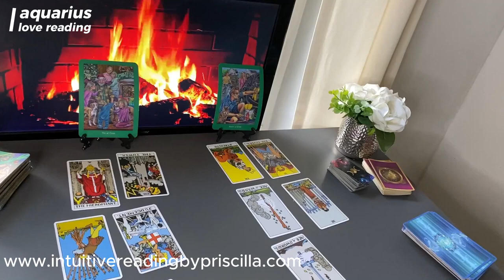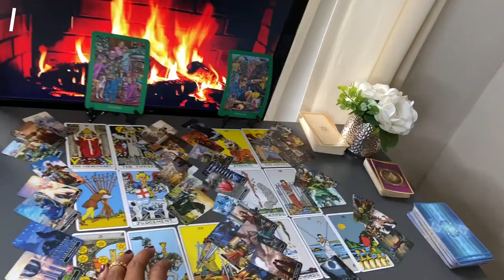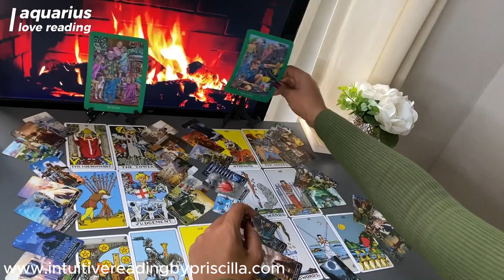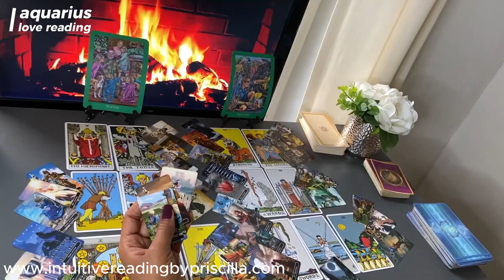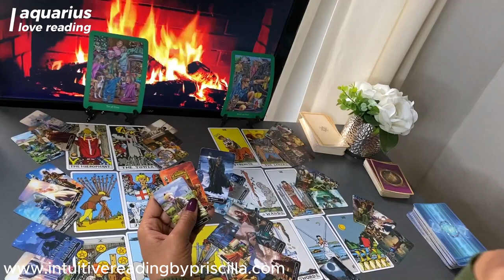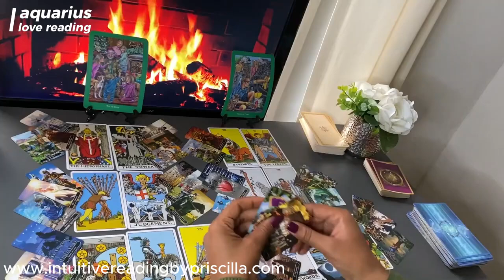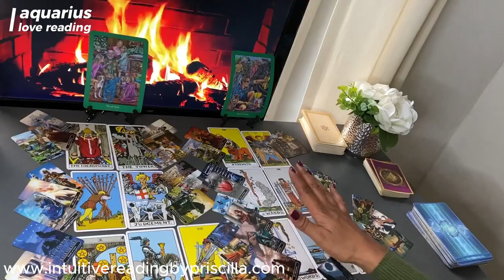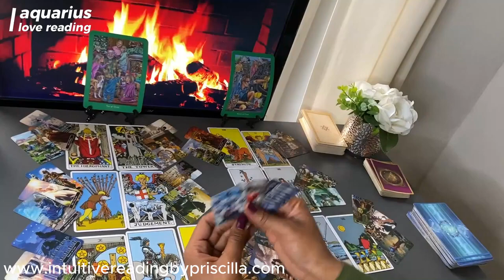AQUARIUS ❤️ Are You Ready for a Surprising Love Twist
👉🏾129  START of Scorpio Love Tarot Reading

Monday Scorpio/Aquarius
Tuesday Gemini/Libra
Wednesday Pisces/Capricorn
Thursday Cancer/Virgo
Friday Sagittarius/Taurus
Saturday Leo/Aries